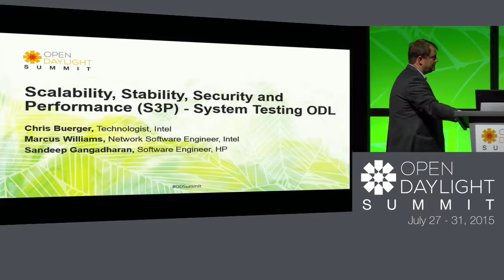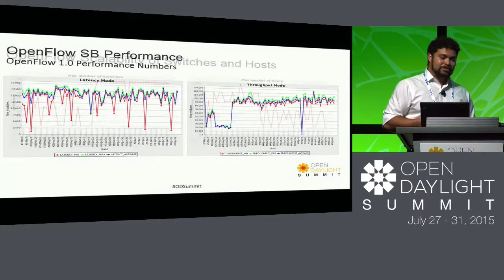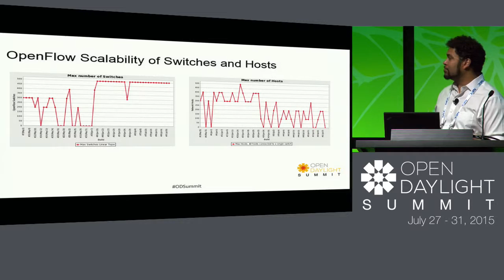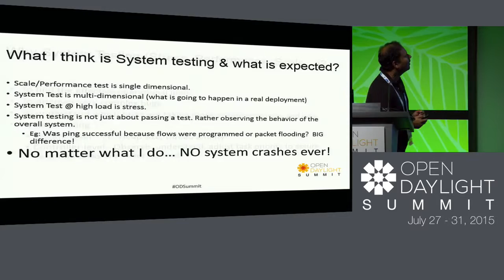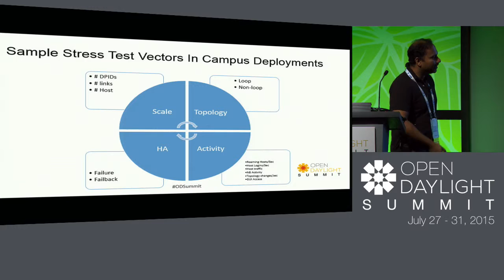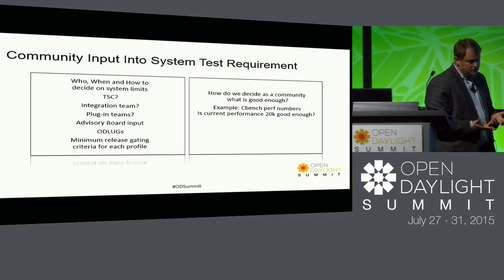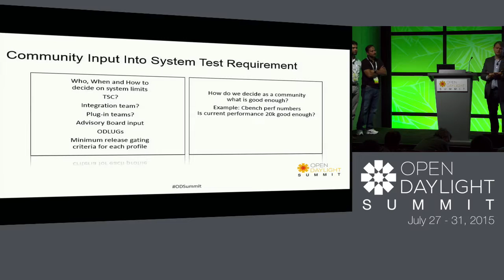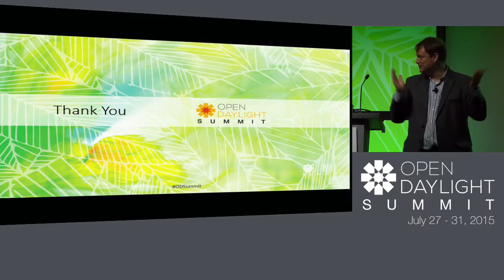Testing ODL for Performance, Scalability and Stability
Christian Buerger & Marcus Williams, Intel and Sandeep Gangadhanran, HP